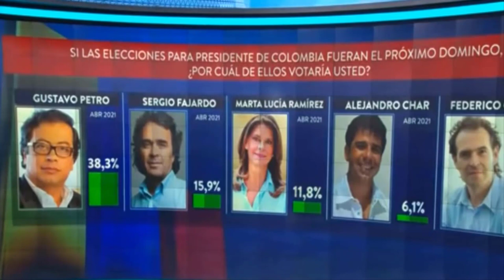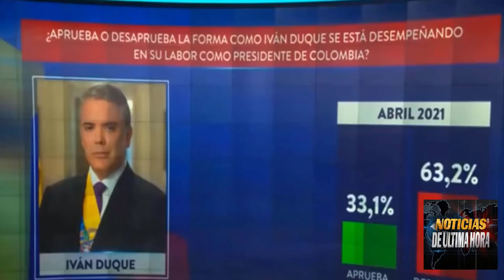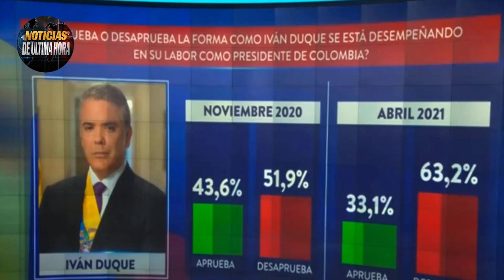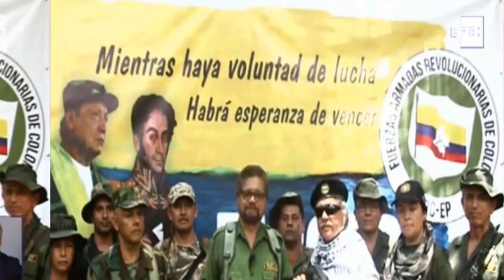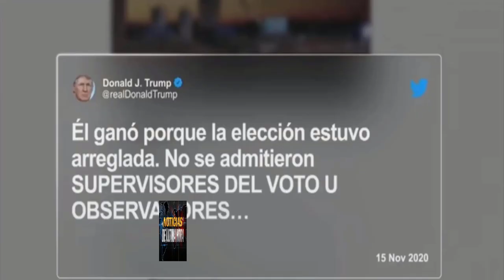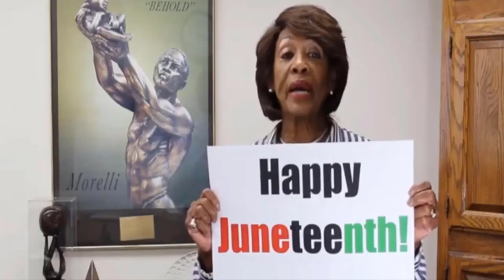Petro seria Presidente